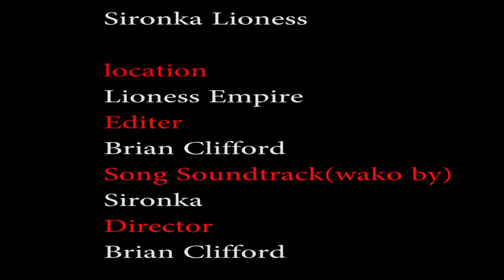🥳WOW🥳- Yemi Alade Reposted Our Dance Challenge - RBT DANCE Africa - Season 14 Episode 10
Meet The RBT Dance Africa Crew,They Are Young Dancers And Choreographers,They Rebranded And Currently Running A Dance Studio In Utawala.We Applaud Them For Their Success In The Dance World